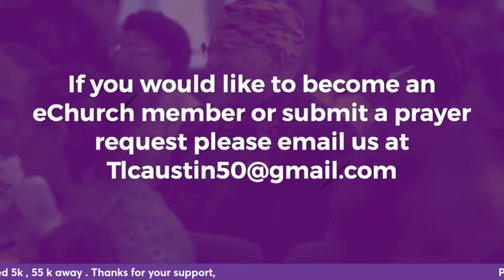Morning Manna Prayer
Friday Morning Prayer